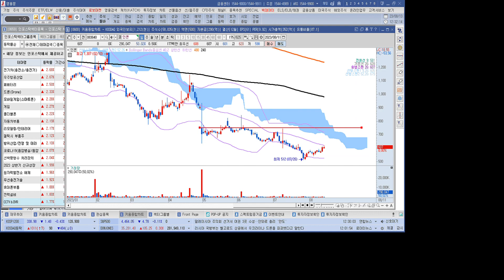CCTV 관련주 포커스에이치엔에스 코맥스 코콤 아이디스 한화에어로스페이스 시티랩스 비츠로시스 인콘 앤씨앤